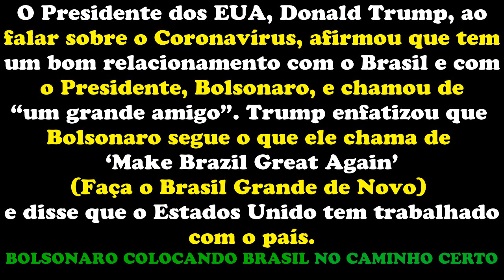Brasil com moral lá fora.Trump fala de Bolsonaro "UM GRANDE AMIGO" e fala do Brasil